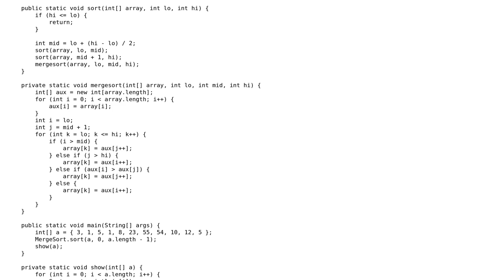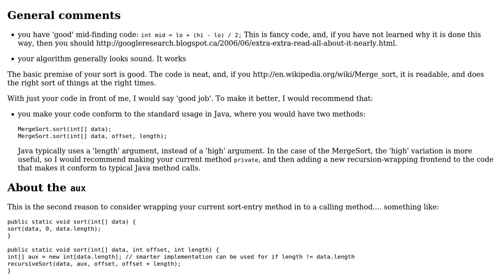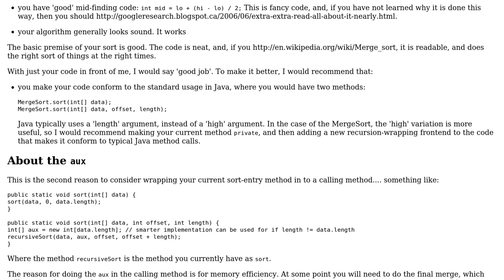Code Review: Is this merge sort code good enough?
With thanks & praise to God, and with thanks to the many people who have made this project possible! | Content (except music & images) licensed under CC BY-SA | Music | Images & others | With thanks to user rolfl user Jamal user gallly and the Stack Exchange Network Trademarks are property of their respective owners. You are responsible for your own actions.